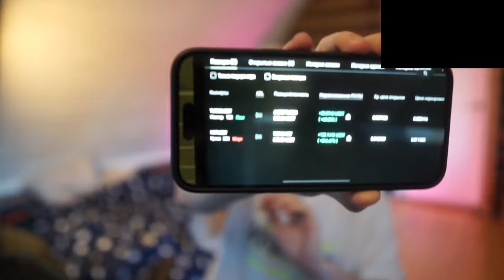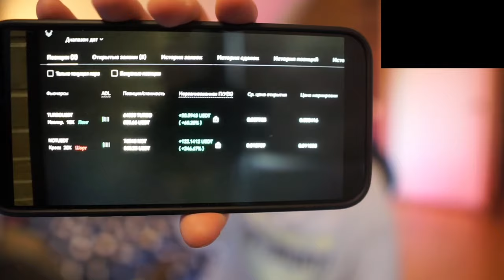НЕКОГЛАЙ РАЗГОВОРНЫЙ СТРИМ / О МЕЛЛСТРОЕ И КРИПТЕ / ПОДНЯЛСЯ НА КРИПТЕ!? / СКОРО КУРСЫ!? / n3koglai